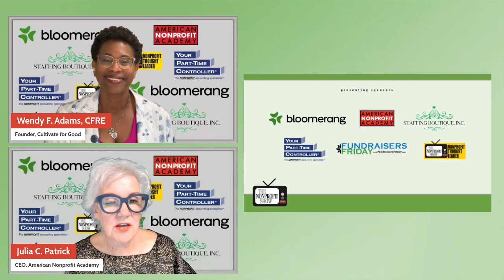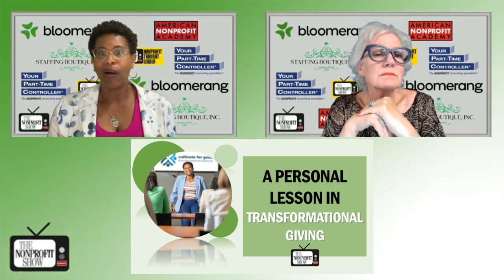A Legacy of Planned Giving Gets Personal (Teaching Nonprofits)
An emotional and thought-provoking episode with our guest, co-host, and friend, Wendy F. Adams. Wendy bravely shares her deeply personal story of gift legacies and the challenges of managing estates after significant family losses. Wendy, a seasoned nonprofit professional herself and now a consultant to nonprofit leaders, discusses the heart-wrenching reality of being both a fundraiser and someone navigating the death of loved ones--uncovering critical lessons about donor stewardship and the importance of recognizing consistent donors.

Wendy lost several family members in quick succession, including her mother, and was tasked with managing their estates. As someone who had dedicated her career to fundraising and nonprofit leadership, she found herself on the other side of the desk—grieving, making difficult phone calls, and uncovering truths about the ways organizations steward their donors. “By the time I got to the third call, I said, ‘OK, this is not someone who’s just young in the field and doesn’t know.’ We’ve got a breakdown,” Wendy recounted.

Her mother, a dedicated nurse and a longtime donor, had been supporting several nonprofits for over 15 years, often giving $60 a month to at least seven different organizations, adding up to tens of thousands of dollars. Despite her consistent generosity, when Wendy called to inform these nonprofits of her mother’s passing, she was met with polite condolences but no recognition of the impact her mother had made. “I was floored and amazed to actually do the math myself,” she shared, “but what floored me in not a good way was the response I received when I called...there was not a word to say thank you.”

Wendy’s very human experience highlights the profound need for nonprofits to do better in stewarding donors, especially those who give consistently over long periods. Her story reminds us of the importance of having these conversations early and often, ensuring that donors like her mother feel appreciated not only during their lifetime but beyond. As Wendy passionately stated, “We have to do better. I’m still in the sector, and I love it, but we need to rise to the occasion.”